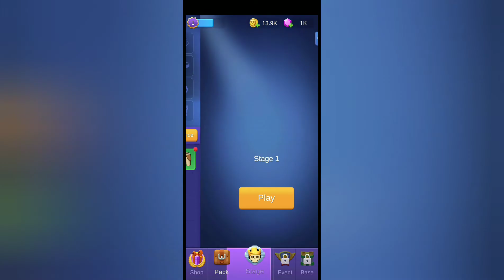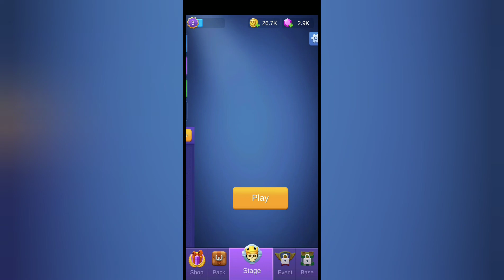Hero & Treasure Gameplay Android (APK)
You will become a lone hero, exploring the mysterious treasure in the dungeon! At the same time, you can collect various strange equipment and smash the monsters that hinder you! Feel the smooth and interesting game experience with some Roguelike elements!